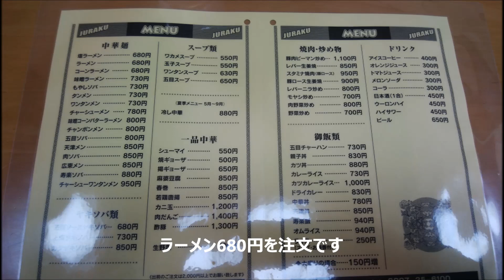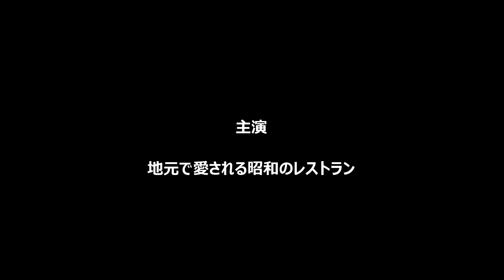昭和の食堂 茨城県坂東市「じゅらく」